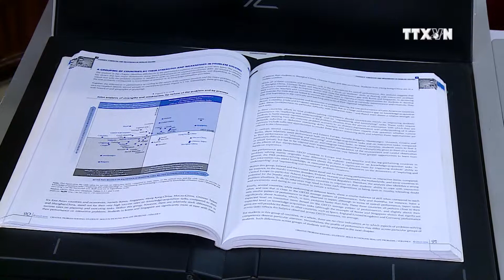Libraries amid the fourth industrial revolution